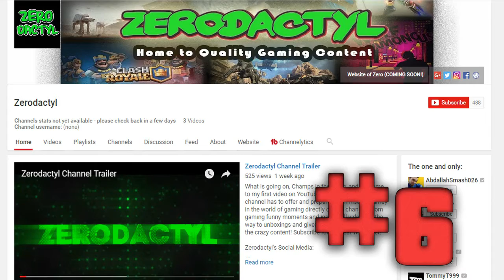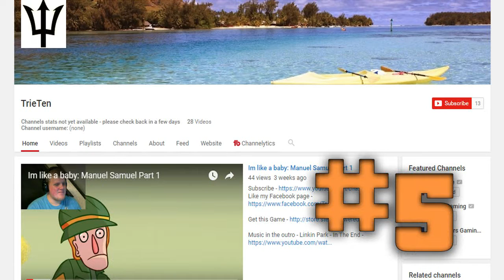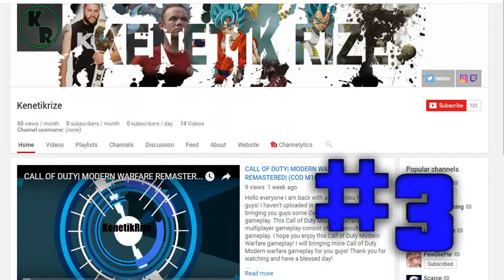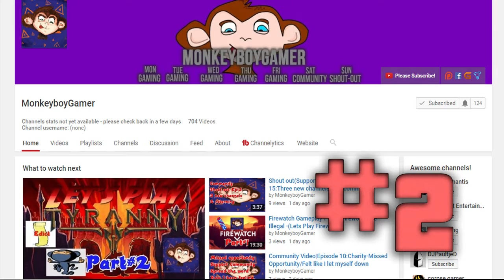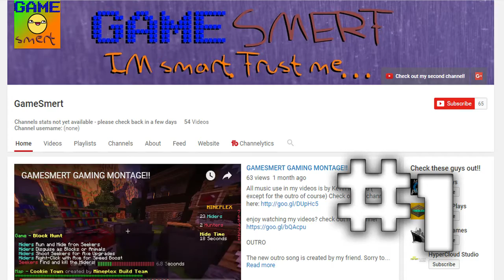Shoutout Sunday Gaming #5 | Grow Your Gaming Channel Fast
Shoutout Sunday Gaming #4 | Grow Your Gaming Channel Fast
2. Like This Video + Comment saying "I want a shout out"
Follow Artist:
Connect with NCS: